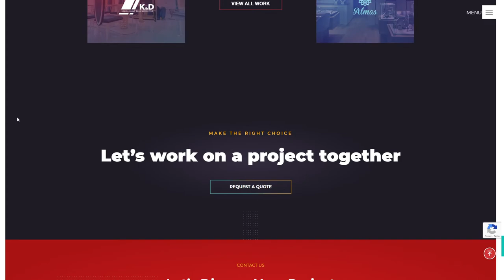PuertoRico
PuertoRico By Branex From United States
The website for PuertoRico and the World is centered on offering a great user experience,with a clear and easy to use search filtering system, intuitive navigation,and responsive design